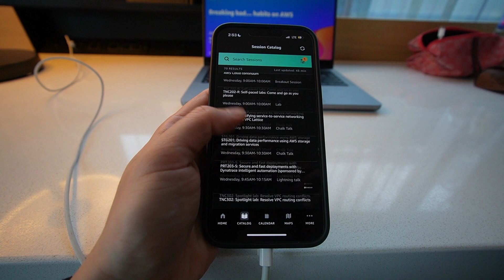How to Make the Most of Your First AWS Summit Experience – Top Tips for First-Timers!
Are you attending your first AWS Summit and wondering how to make the most of this amazing opportunity?

In this video, I'll share my firsthand experience and valuable tips to ensure your AWS Summit journey is an absolute success.

Get ready to explore the fascinating world of AWS and cloud computing! Beyond just gaining knowledge, the AWS Summit opens doors to career advancement and networking with an inspiring community of professionals.

Discover how to make the most of every moment at the AWS Summit and leverage this unique platform to propel your career to new heights.

Ready to embark on your AWS Summit journey? Click that play button and let's begin!